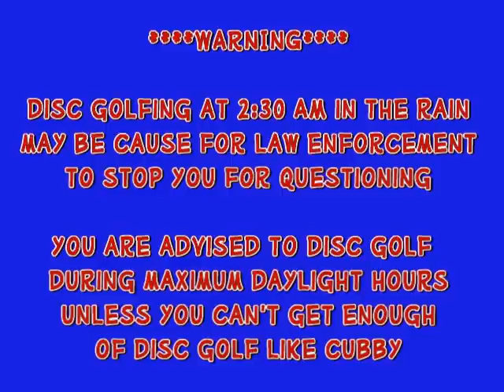Cubby gets stopped by the Police during Disc Golf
Had my camera set-up under the gazebo at Hole 18 to keep the camera dry during the rain.  I almost had my 3rd left handed Ace but it chained out on the drive.  A nice Police Officer stopped me for questioning after the shot.   Seems perfectly normal to me to be Disc Golfing at 2:30 AM in the rain.